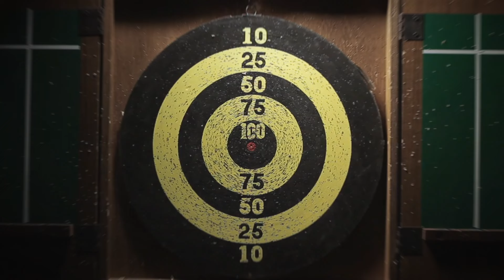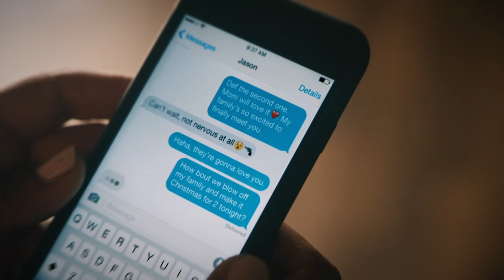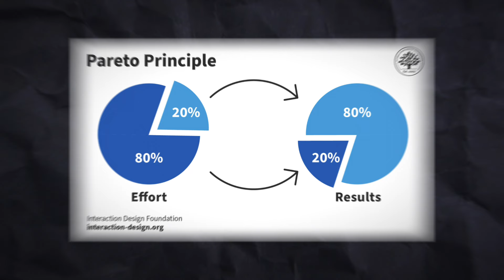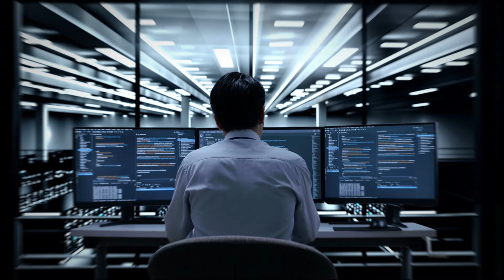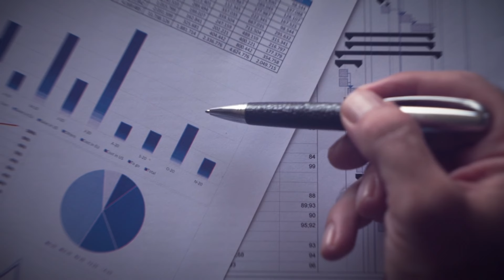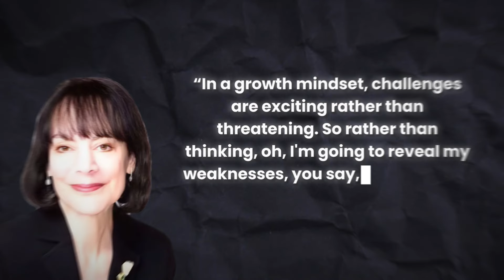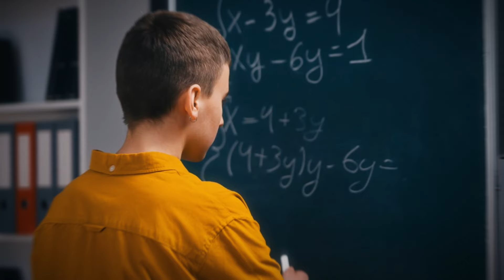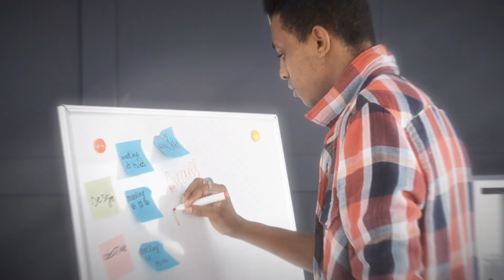These Mental Traps Are Killing Your Productivity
Maximize your productivity by uncovering the mental traps holding you back. Learn how to navigate common obstacles like self-shame, overcommitment, and the fear of failure. Discover practical strategies for self-compassion, effective prioritization, and maintaining focus. Ready to challenge your mind and unlock your true potential? Watch now for actionable tips and insights!

✅  About The Productivity Doctor.

I’m a doctor who makes videos on study and productivity tips for university students. I help them study more effectively and live a more productive, healthier, and happier life.

💻 Notion lover
🦴 Orthopedic in training